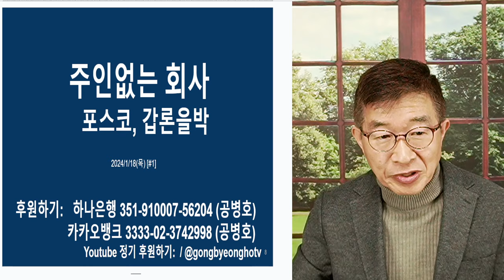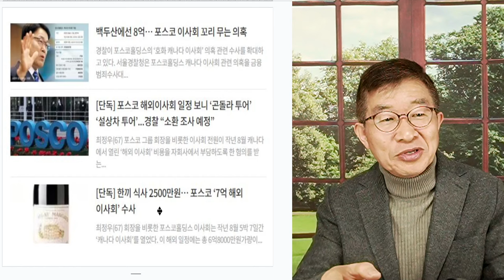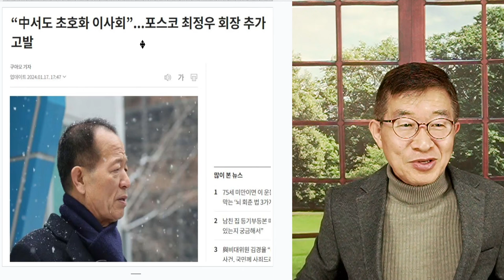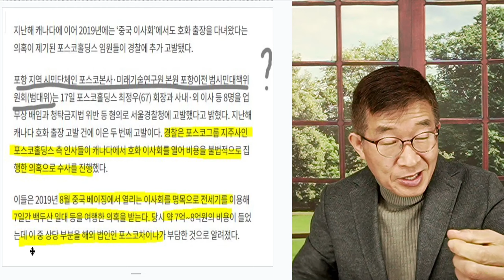주인없는 회사 / 포스코, 설왕설래 / '절제' 해서야 [공병호TV]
Bitcoin : 3MTW849AkP2ftLeSK2teZHMmzLu7Z83s9U